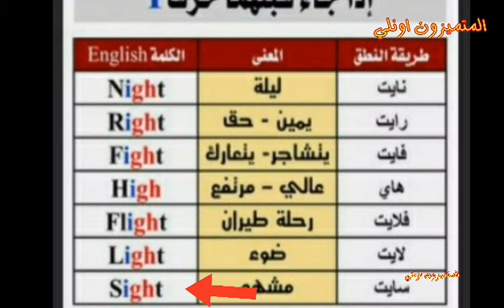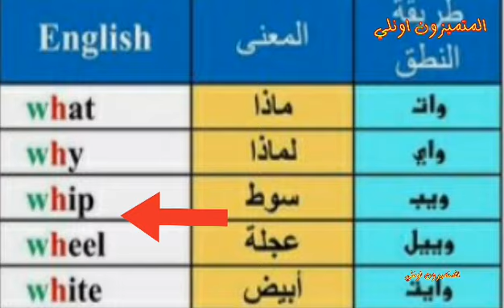قاعدة نطق الكلمات الانجليزية للناطقين بالعربية